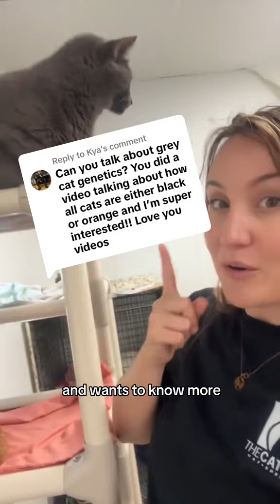Neat Cat Facts ~ More Genetics!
Why grey cats are black cats! 🩶🔎🖤